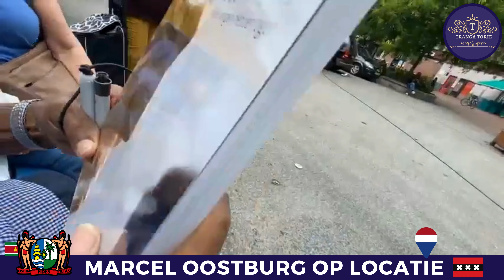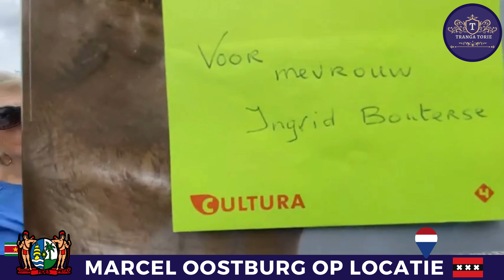TRANGA TORIE | MARCEL OOSTBURG in gesprek met SURINAMERS NEDERLAND (Amsterdam) - OSIE LIVE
MARCEL OOSTBURG in gesprek met SURINAMERS NEDERLAND (Amsterdam) - OSIE LIVE

Like, reageer en deel deze video zodat we het gesprek over deze belangrijke kwesties voortzetten!

Volg Marcel Oostburg op Social Media!

SRANAN UNITED TOGETHER: One People, One Nation, One Future! Soso Lobi.